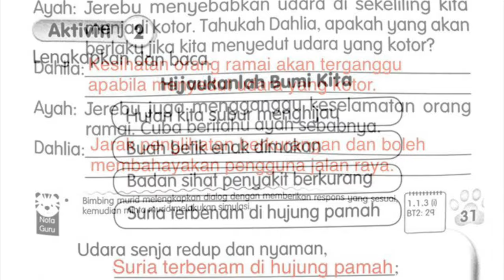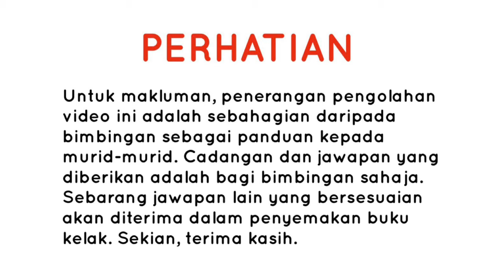PdPR Buku Aktiviti Jilid 2 Bahasa Melayu Tahun 2 m/s 31, 32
Bahasa Melayu
Tahun 2
Buku Aktiviti Jilid 2
Tatabahasa
Sistem Bahasa
Tema 6 Alam Sekitar dan Teknologi